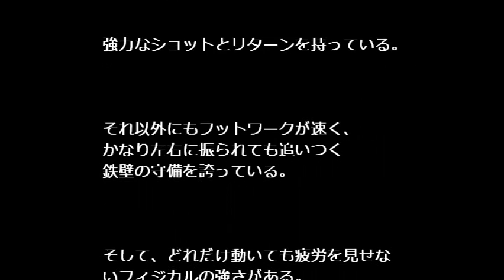【錦織圭】 全米オープンベスト4で激突する【ノバク・ジョコビッチ】の強さの秘密！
男子テニス世界ランク1位のノバク・ジョコビッチ（Novak Djokovic、セルビア）は、6日の全米オープン（The US Open Tennis Championships 2014）準決勝で錦織圭（Kei Nishikori）と対戦する。

錦織圭　ベスト４
錦織圭　ジョコビッチ
錦織圭　ノバク・ジョコビッチ
ジョコビッチ　世界ランク１位
錦織圭　マイケル・チャン
ノバク・ジョコビッチ　強さの秘密
ノバク・ジョコビッチ　柔軟性